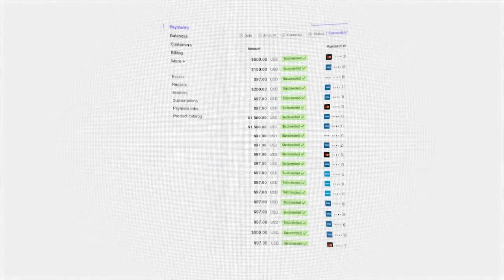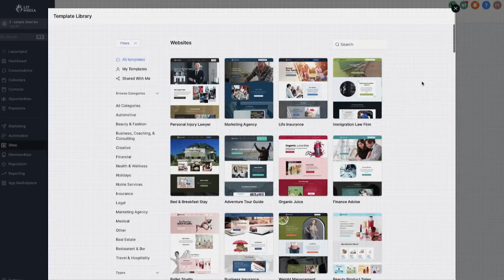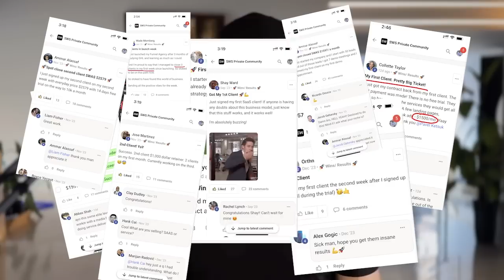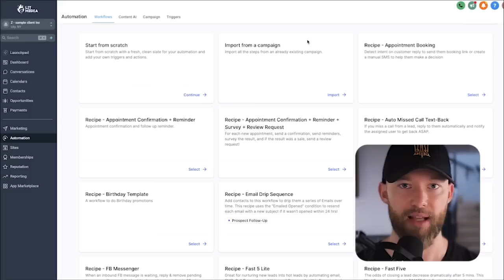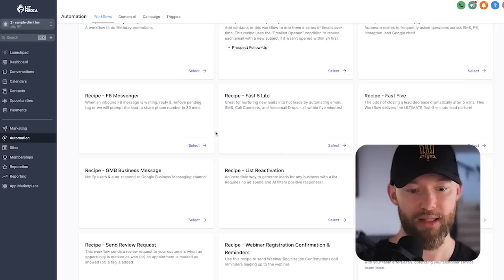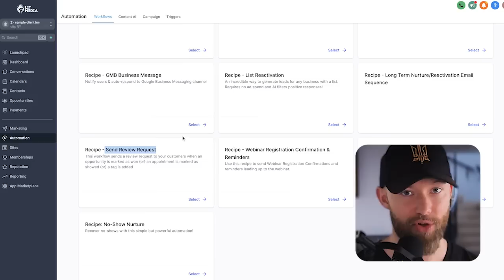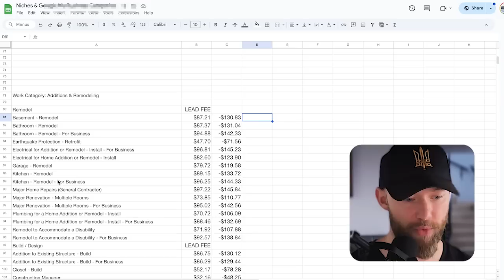Launch your web design business in 2025